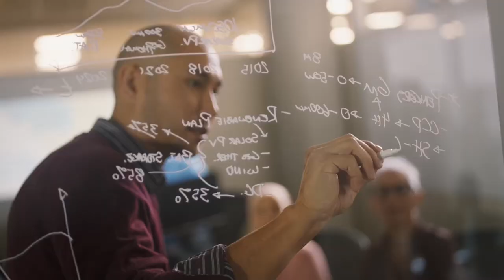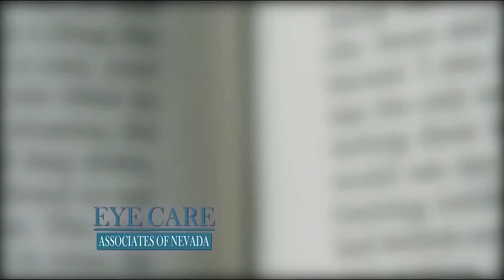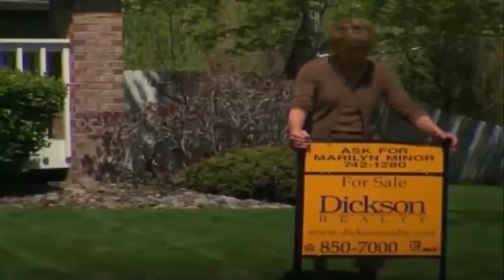Nevada Newsmakers - Mar 9, 2022 - Nathan Robertson, Mayor of Ely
Guests: Nathan Robertson, Mayor of Ely